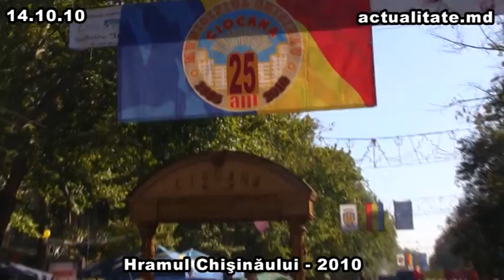hramul chisinaului 2010